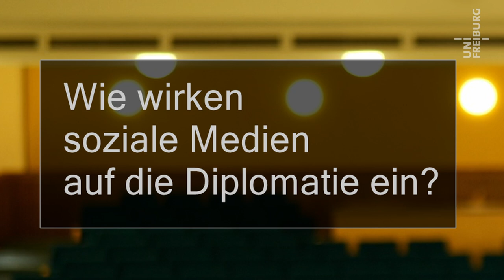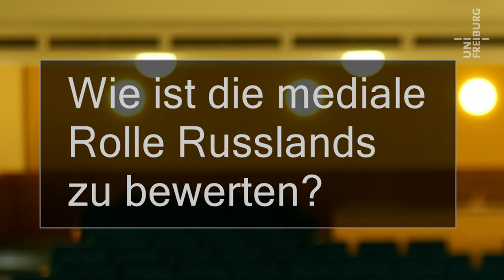Das Ringen um Aufmerksamkeit in den sozialen Medien - Andreas Rauscher - Universität Freiburg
Die sozialen Medien sind in der Kriegskommunikation rund um den Ukrainekonflikt sehr entscheidend. Das hat auch eine neue Qualität erreicht. Denn mit Selenski hat man einen Präsidenten, der sehr medienaffin ist.